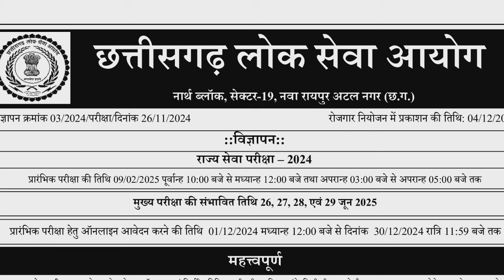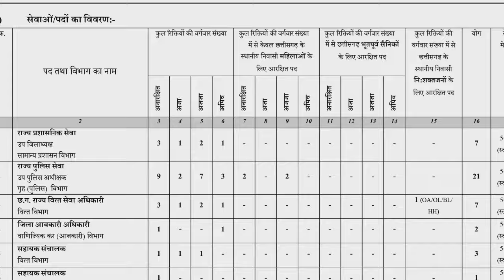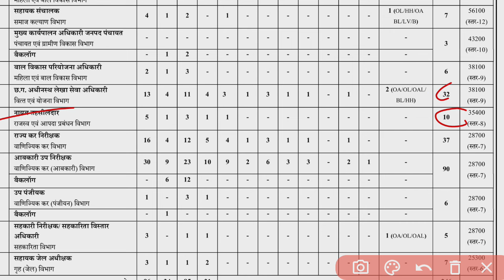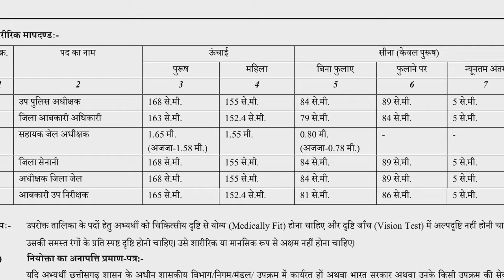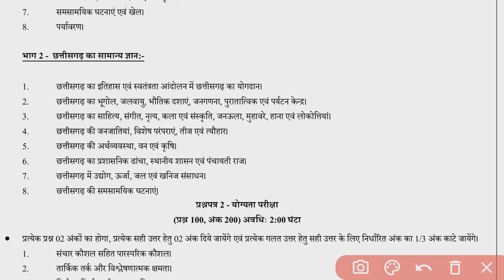CGPSC NOTIFICATION 2024 || 246 पदों पर जारी हुआ विज्ञापन || CGPSC RECRUITMENT 2024